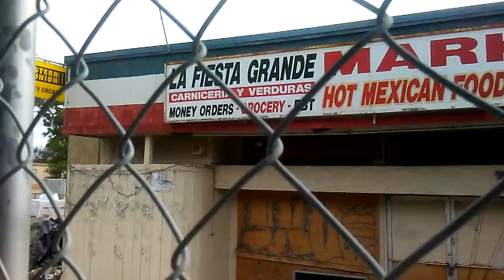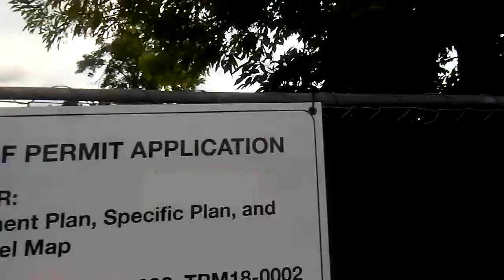Gone and almost forgotten...